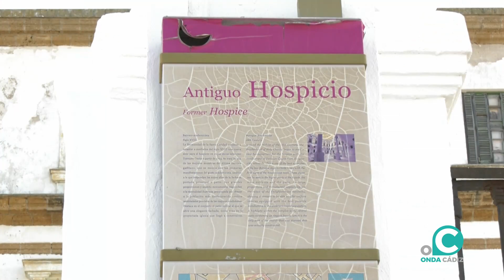VTR CONSEJERO VALCÁRCEL